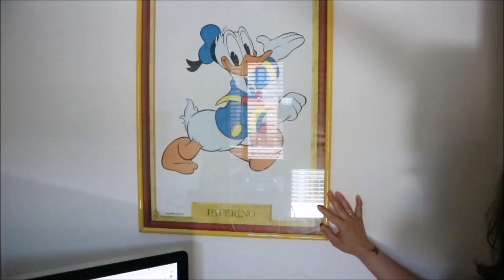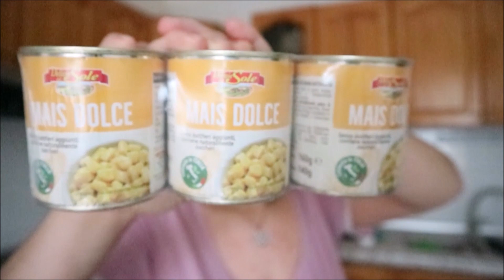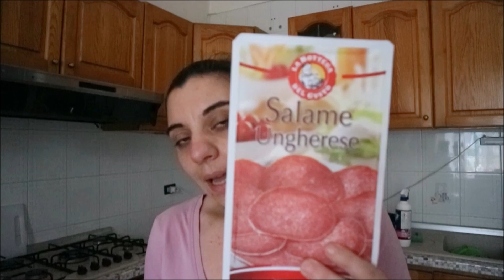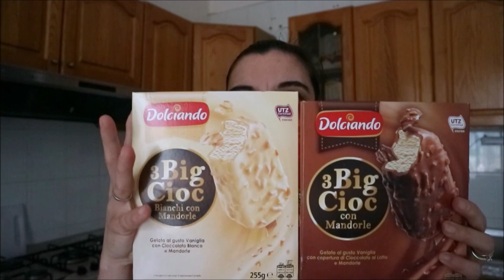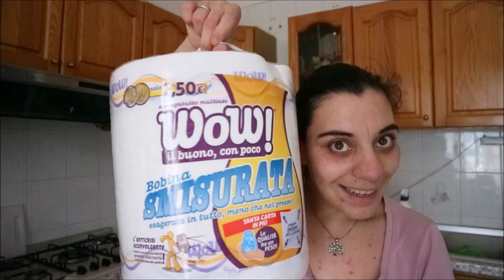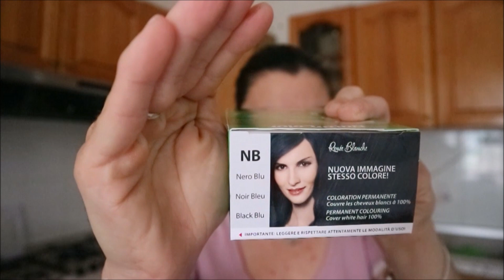CAMBIAMENTI IN CASA